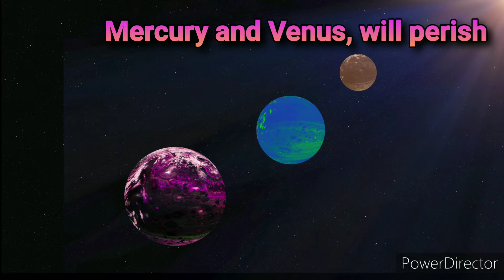Scientists told when the holocaust would come and what would be the reason ? in Hindi #280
Today in This video I want to say that 🔥🔥🔥🔥

Scientists told when the holocaust would come and what would be the reason ? in Hindi

New natural disasters keep coming in the world from time to time. Scientists also give warnings from time to time about these disasters. Meanwhile, scientists have once again claimed the destruction of the earth. Along with this, scientists have told that due to which the earth will end and when will it happen.

Scientists told that the end of the earth would be due to the sun. Scientists have made this claim after a lot of research. They say that after a few years the sun will explode, due to which the entire universe including the earth will end. According to the estimates of scientists, the Sun is still in its youth. They say that the Sun will explode after about five billion years. Due to the explosion of the sun, the earth will end. Scientists have made many revelations giving warnings. Let us know what the scientists have to say?

Astronomer Paolo Testa says that the age of the Sun is a little less than five billion years. They say that the Sun is a kind of middle square star. According to research, the life of the sun can be 10 billion years or more. What will be the effect on other planets

Scientists have told that the hydrogen core present in the sun will not work, although it will happen after five billion years. Because of this, heat will not be generated from the sun. Because of this, other planets will also become cold. The Sun's neighbors, Mercury and Venus, will perish. With them the earth will also be destroyed. There will be destruction on earth! Scientists told when the holocaust would come and what would be the reason

There will be destruction on earth! Scientists told when the holocaust would come and what would be the reason ?

 when the holocaust would come and what would be the reason ?

Facts about Earth 🌍 And Universe Destruction

When Earth Destroy Complete Detail in Hindi

Earth Destruction

Fact about Sun